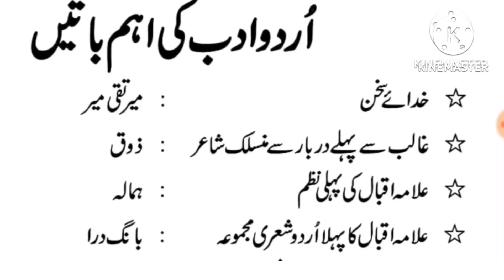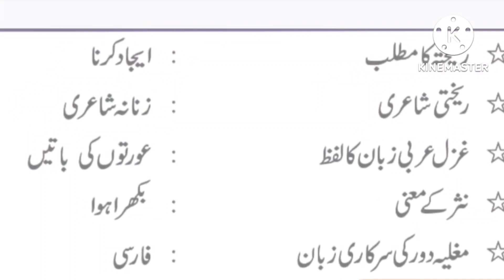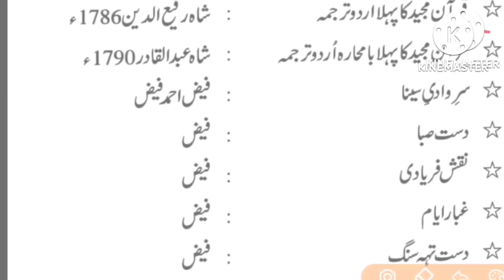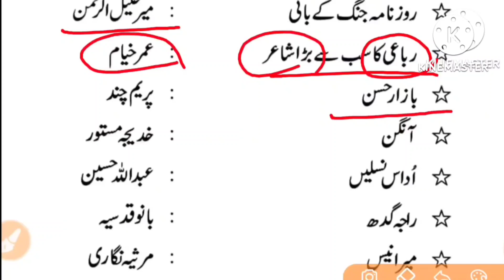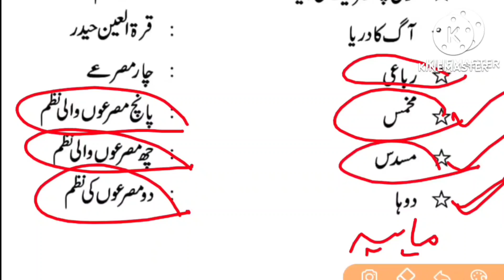URDU Aadab ki Aheem baatey| Urdu aadab for TRT, DSC, Jl Urdu | urdu ki tareekh | TM NOOR ACADEMY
# URDU AADAB ki Aheem baatey
# urdu ki tareekh
# urdu ki ibteda
# urdu qawayed
# TM NOOR ACADEMY
# TRT, DSC, Jl Urdu
# urdu medium

if you want to get study material like TRT, DSC, Jl Urdu and groups contact this number: 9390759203